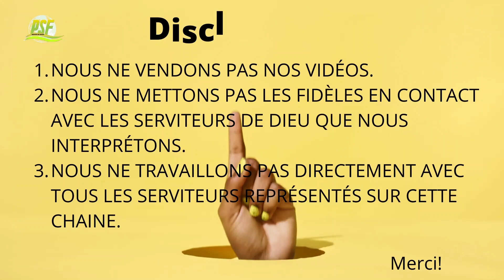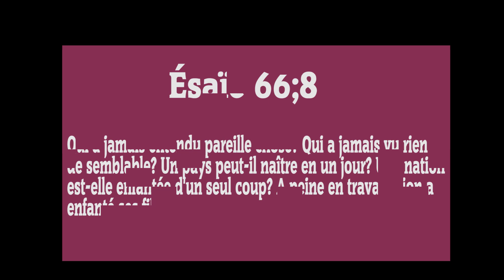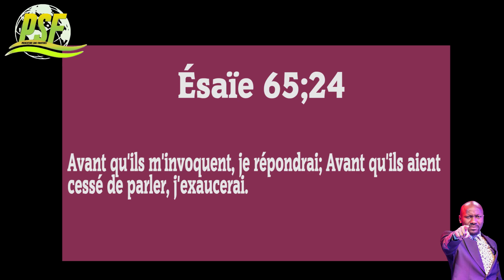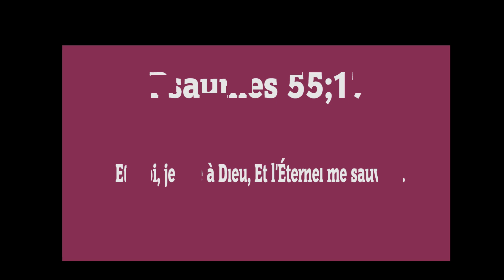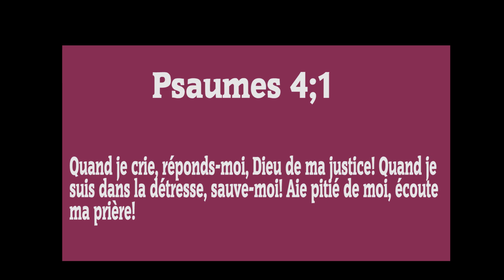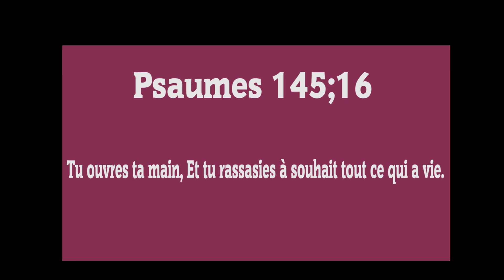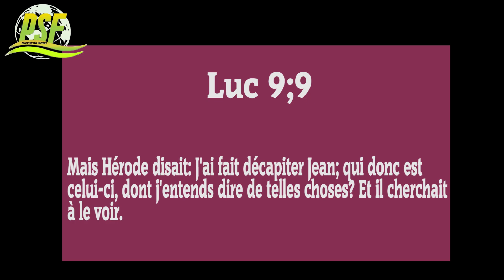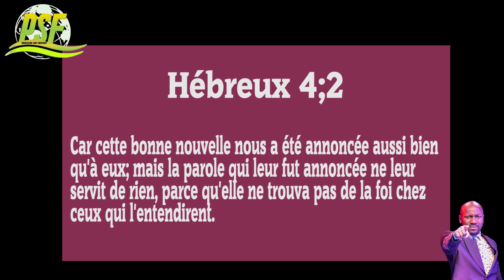TU NE PRIES PAS EN VAIN - APOSTLE JOHNSON SOULEMAN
Pour écouter d'autres prédications enrichissantes de l'Apôtre Johnson Suleman en FRANCAIS, bien vouloir visiter la playliste suivante.